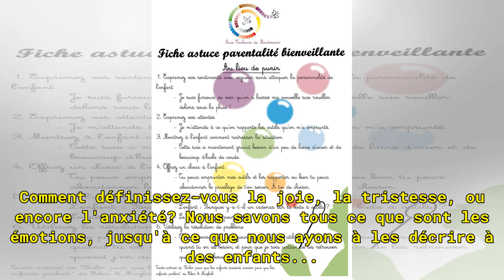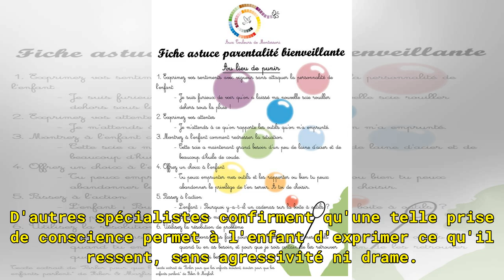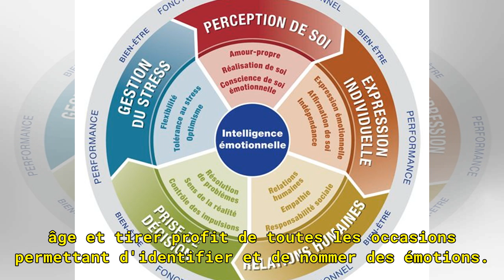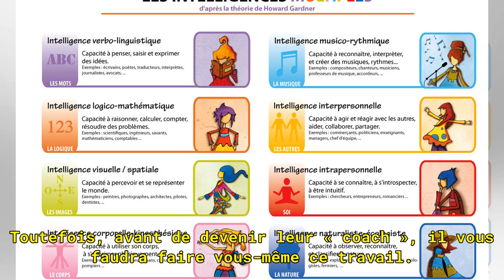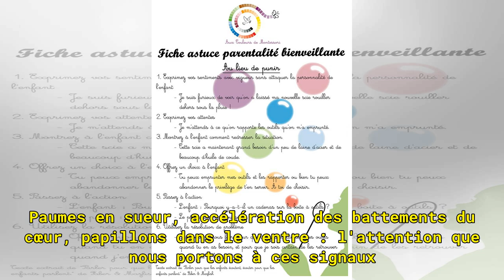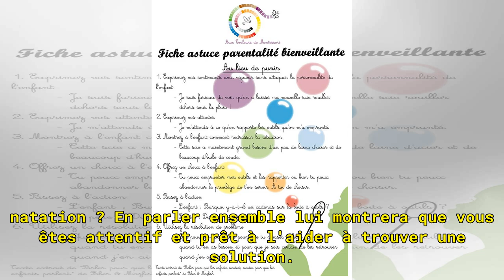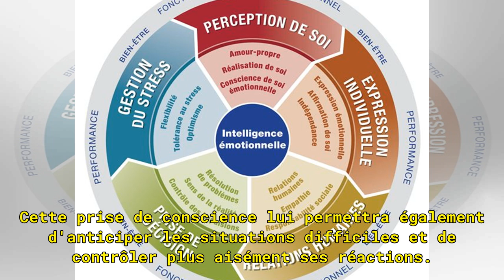BLOGUE 4 astuces pour développer l’intelligence émotionnelle de votre enfant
Comment définissez-vous la joie, la tristesse, ou encore l'anxiété? Nous savons tous ce que sont les émotions, jusqu'à ce que nous ayons à les décrire à des enfants... Bien qu'elles soient complexes, il nous faut pourtant leur apprendre à les identifier et à les gérer de manière socialement acceptab...